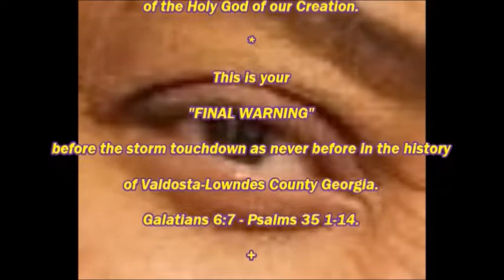A Divine Prophecy In K.J. (KENDRICK JOHNSON) Death Given To The Getto Free Press Today!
I received a call from a Spiritual Leader To STOP by her house and pick up what she says GOD relayed to her in a dream last night October 7, 2022.  As a follower of the Holy Spirit of Truth, I went and received her information.  Now God Bless and let us (ALL) be a blessing to each other in the way of (OUR) God!  Saint Luke 4:18